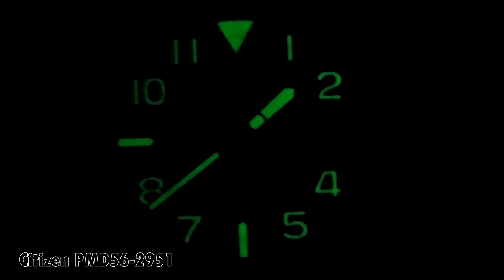CITIZEN PMD56-2951 PROMASTER LAND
Подробное описание смотрите в полном обзоре